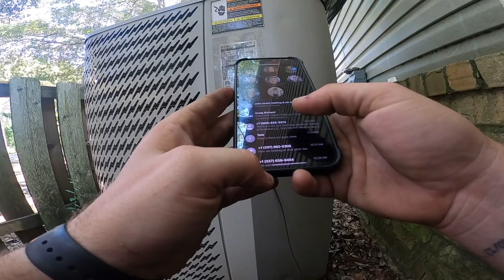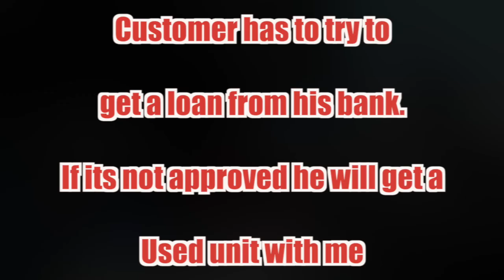Second Opinion On Freon Leak